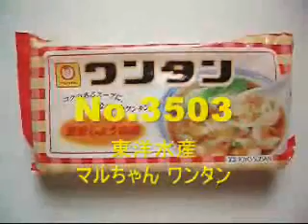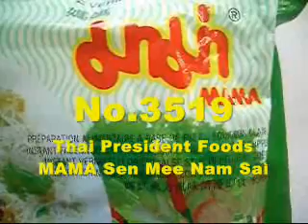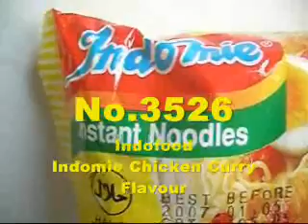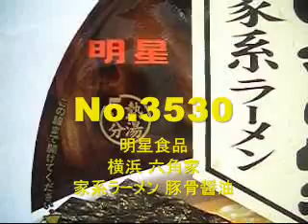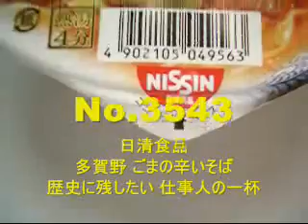i-ramen movie songs vol.4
i-ramen video theme music